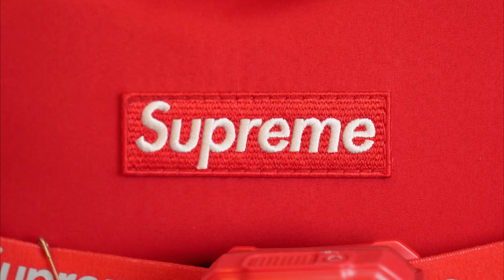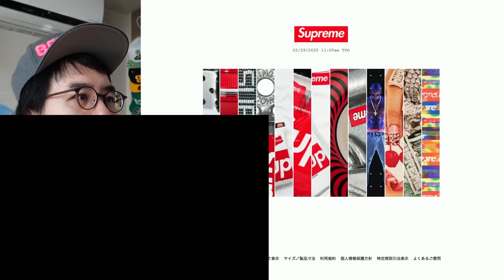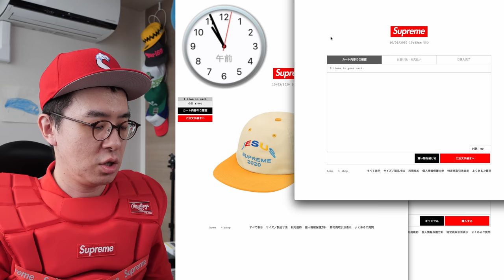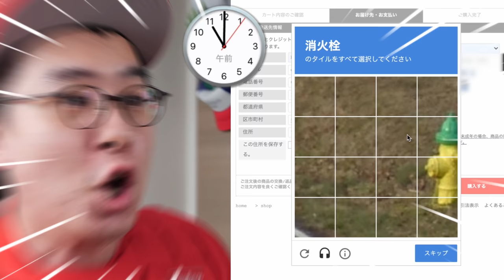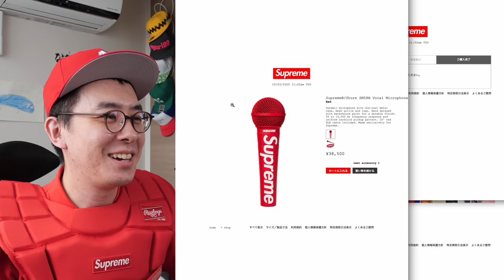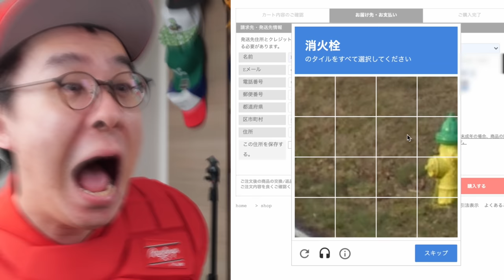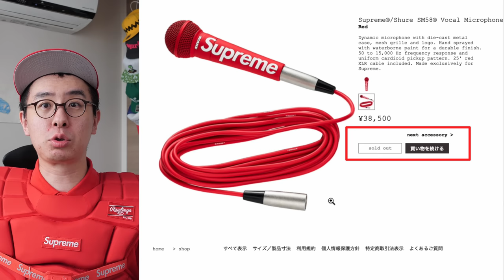【シュプリーム】「奥義！別タブ購入法」で SHURE の赤いSM58を確実に手に入れてみせる！！！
SupremeとSHUREのコラボアイテムである「赤いSM58」を確実に手に入れたかったので、シュプリームに詳しい方のアドバイスをいただき少し勉強しました(笑)

今回は「別タブ購入法」という、シュプリームの人気商品を手に入れるためには必須の技を使って、SM58を確実に入手してみたいと思います。

‹今日の一言›
スケボーの話もしたのですが、余計な話だったためカットしました。
最近よく子どもたちが公園でスケボーしているのを見かけるのですが、なんかウネウネしているスケボーに乗ってるんだよね。
あれ流行ってるんですかね。
楽しそう。

‹画像素材›
かわいいフリー素材集 いらすとや